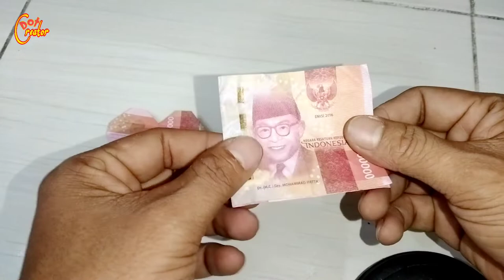Cara Membuat Kaca Mata Dari Uang. Berbentuk Love, Lagi Viral Di TikTok.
cara membuat kaca mata dari uang